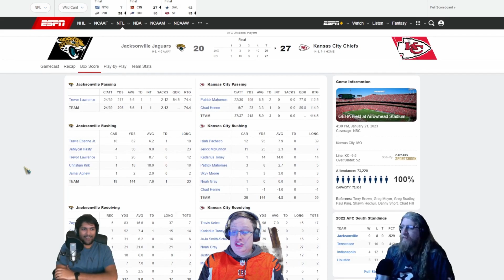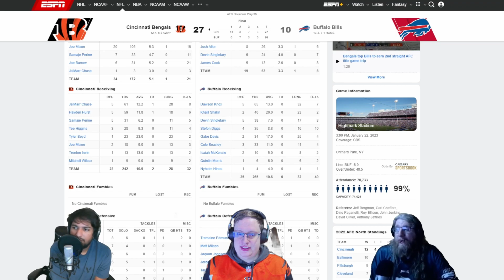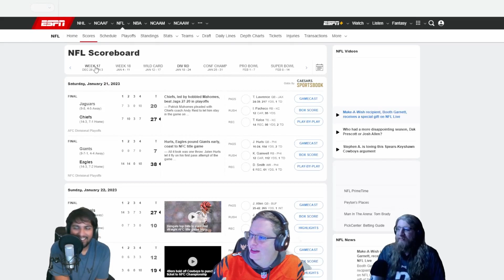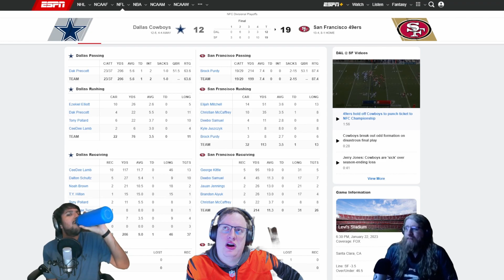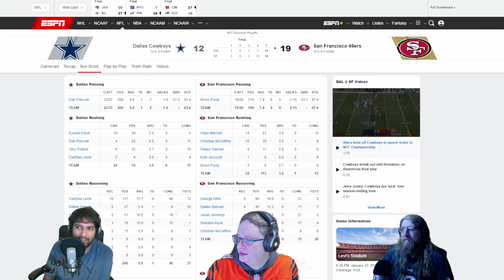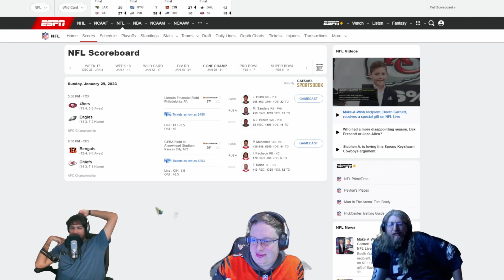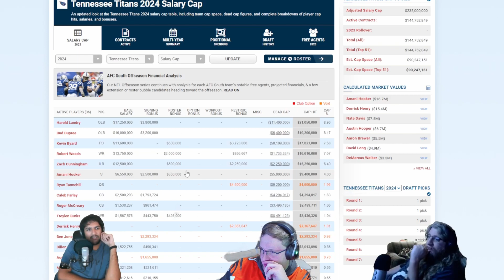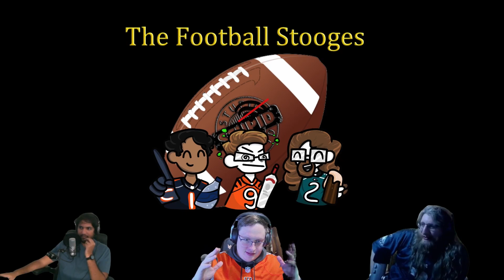TFS EP.14 | BETTER REFUND THOSE TICKETS | NFL Football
You better refund those tickets! We're close to the end of the season so lets talk about lots of football.